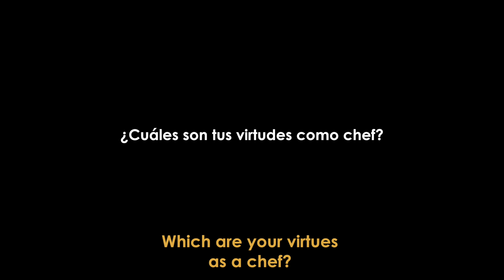Fernando Trocca: ¿Cuáles son tus virtudes como chef?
Mis virtudes como cocinero. No se, es difícil para mi responder esa pregunta porque es una pregunta que en todo caso deberíamos hacerle a otras personas, a la gente que le gusta comer mi comida o a la gente que trabajó conmigo que trabaja conmigo, para mi no es fácil definir cuales son mis virtudes. Supongo que lo que respecta al trabajo creo que una virtud que tengo y que siempre la destaco es la importancia de tener un buen equipo en un restaurante es algo clave digamos, tener un equipo bueno y solido en un restaurante es lo mas importante de un restaurante porque yo podré ser muy buen cocinero pero si no tengo un buen equipo que acompañe eso no sirve de nada, y creo que esa es una buena virtud que yo tengo, me considero bueno armando equipos, y manteniéndolos como arriba me gusta eso, es una arte de mi trabajo que me gusta mucho, que disfruto, me gusta reunir a la gente, me gusta juntar los equipos, elegir a la gente y después tenerlos motivados para que esa gente siga, trabaje, pero sobretodo trabaje contenta y feliz, creo que esa puede ser una de la mejores virtudes que tengo como cocinero.

My virtues as a chef. I don’t know, is hard for me to answer that question because is a question that in every case we should ask other people, people who enjoys my food or people who worked with me or works with me, for me is not easy define which are my virtues. I guess with respect to my work, I think a virtue I have and that I always highlight is the importance of having a good team in the restaurant, let’s say is something key, having a good and solid team in a restaurant is the most important thing in a restaurant because I can be a great cook but if I don’t have a good team with me, is useless, and I think that's good virtue I have, I consider myself good at putting teams together and keeping them up, I like that, is one of my job’s art which I like a lot, I enjoy it a lot, I like getting people together, I like teaming up people, choosing people and then motivate them for them to stay, work, but overall work happily, I think that could be one of my best virtues as a chef.